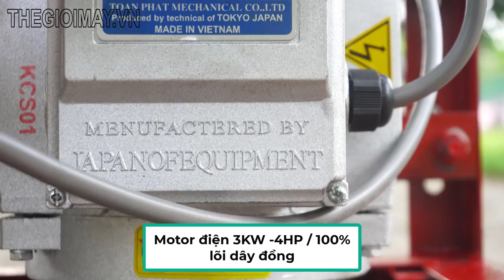Máy băm chuối chính hãng TAKYO TK 3000 - băm rau, cỏ, bèo dùng cho gà, vịt con sử dụng